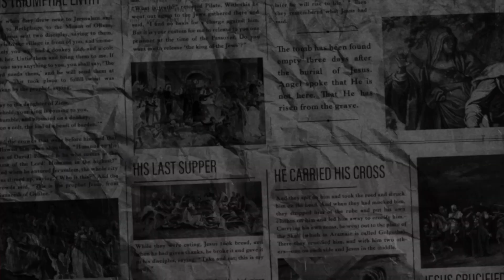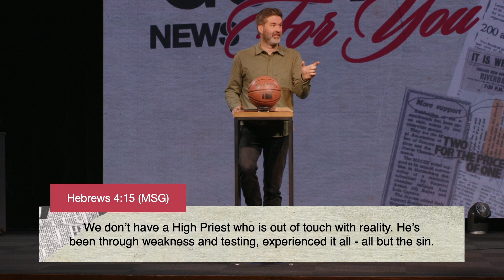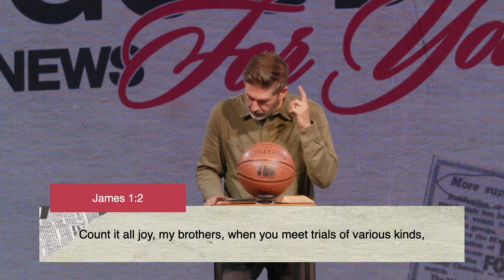Hope In The Dark | Good News For You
Breaking news permeates our world. Often, the news is bad which can lead to a negative view of life. In contrast, God has Good News for those who are willing to hear and believe. In this series, we will explore the Good News of Jesus and create a new lens to view life and the circumstances around us.  In this series, we will explore the promises of God through Romans 8 and grab the hope we have in Jesus Christ!